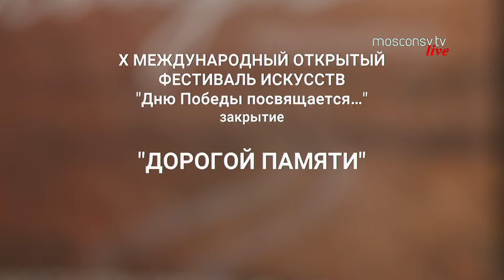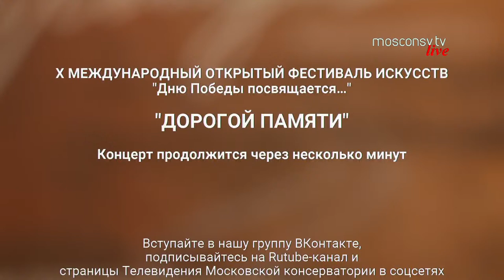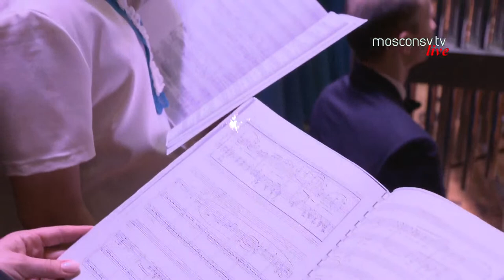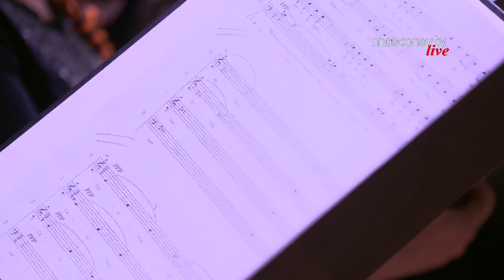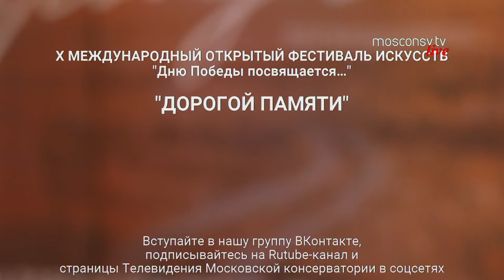"Дорогой памяти" | "Down Memory Road"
МОСКОВСКАЯ КОНСЕРВАТОРИЯ
11 мая 2022, 19.00 | Прямая трансляция | БОЛЬШОЙ ЗАЛ

Х международный открытый фестиваль искусств
"Дню победы посвящается…"
Закрытие

"ДОРОГОЙ ПАМЯТИ"

НАЦИОНАЛЬНЫЙ СИМФОНИЧЕСКИЙ ОРКЕСТР
РЕСПУБЛИКИ БАШКОРТОСТАН
Дирижёр - главный дирижёр оркестра, заслуженный артист республики Башкортостан
Дмитрий КРЮКОВ

ДЕТСКИЙ ХОР
ДМХШ "ПИОНЕРИЯ" ИМЕНИ Г.А. СТРУВЕ
Художественный руководитель и дирижёр – Елена ВЕРЕМЕЕНКО

ТУЛЬСКИЙ ГОСУДАРСТВЕННЫЙ ХОР
Художественный руководитель и дирижёр – Александр СОЛОВЬЁВ

ПРОГРАММА

З. Исмагилов
Симфоническая поэма "Салават"

С. Прокофьев
Симфония № 5 си-бемоль мажор, соч. 100

Д. Кривицкий
"Военная кантата" для тенора, хора и оркестра
| Солист - Дмитрий ХРОМОВ (солист московского музыкального театра "Геликон-опера")

Г. Канчели
Симфония для хора с оркестром "DIXI"

Ведущий программы – лауреат премии Правительства Москвы и Российской национальной премии "Овация" Пётр ТАТАРИЦКИЙ
MOSCOW CONSERVATORY
May 11, 2022, 19:00 | Live broadcast | GREAT HALL

Th 10th International Open Arts Festival
"In Remembrance of Victory Day"
Final Concert

"DOWN MEMORY ROAD"

NATIONAL SYMPHONY ORCHESTRA OF THE REPUBLIC OF BASHKORTOSTAN
Conductor – Dmitry KRYUKOV,
Chief Conductor of the Orchestra, Honored Artist of the Republic of Bashkortostan

CHILDREN'S CHOIR FROM THE G. STRUVE CHILDREN'S MUSIC AND CHOIR SCHOOL "PIONERIYA"
Artistic Director and Conductor - Elena VEREMEENKO

CHAMBER CHOIR OF MOSCOW CONSERVATORY
TULA STATE CHOIR
Artistic Director and Conductor – Alexander SOLOVYEV

PROGRAM

Z. Ismagilov
Symphonic Poem "Salavat"

S. Prokofiev
Symphony No. 5 in B-flat major, Op. 100

D. Krivitsky
"War Cantata" for Tenor, Choir and Orchestra
| Soloist – Dmitry KHROMOV (soloist from the Moscow music theatre "Helikon – Opera")

G. Kancheli
Symphony for Choir and Orchestra "DIXI"

Concert Host – Pyotr TATARITSKY, Laureate of The Moscow Government Prize and The Russian National Award "Ovation"